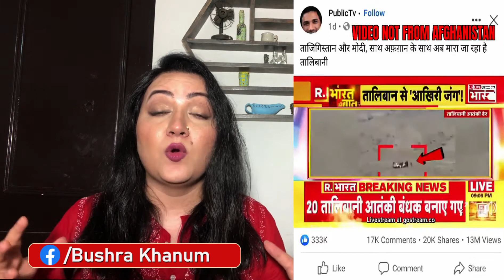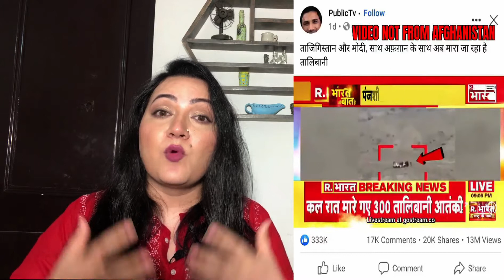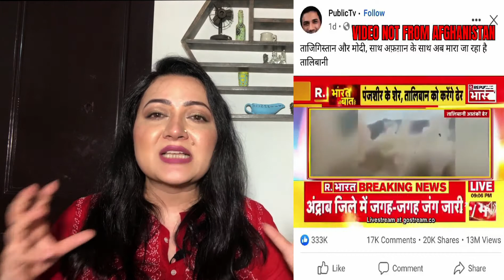Afghanistan|Taliban पर गोदी मीडिया के झूठ का पर्दाफ़ाशRepublic Bharat|ABP news|India Today|Times NOW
रिपब्लिक भारत, इंडिया टुडे समेत न्यूज़ चैनल्स ने पंजशीर में तालिबान पर हमले के नाम पर पुराने वीडियो दिखाये

रिपब्लिक भारत ने 23 अगस्त को अपने शो ‘ये भारत की बात है’ में अफ़गानिस्तान की बात की. पूरे शो में चैनल ने तालिबान के साथ पंजशीर की लड़ाई के बारे में बात करते हुए कई विज़ुअल्स दिखाए. आधे घंटे के इस शो में 1 मिनट 38 सेकंड पर ऐंकर सैयद सोहेल कहते हैं, “आइये एक और तस्वीर आपको दिखाने जा रहे हैं तालिबान को कैसे पटकनी दी. देखिये ज़रा तस्वीरें. ये तालिबानी लड़ाके आप देख रहे हैं. तालिबानी आतंकी, जिन्हें धमाका कर मार दिया. पंजशीर के लड़ाकों ने तालिबान को धूल चटा दी है, कम से कम ये तस्वीर ये बयां कर रही है.” दावा किया गया कि पंजशीर घाटी के बाहर तालिबान के आतंकी मौजूद थे जिन्हें वहां के लड़ाकों ने हरा दिया.

ये वीडियो टाइम्स नाउ, TV9 भारतवर्ष और ABP न्यूज़ ने भी चलाया. TV9 भारतवर्ष ने दावा किया कि 800 तालिबानी बिना लड़े ढेर हो गए. टाइम्स नाउ ने बताया कि अफ़गानिस्तान के उप राष्ट्रपति अमरुल्लाह सालेह ने कहा कि पंजशीर घाटी के आस-पास तालिबान अपने लड़ाकों को इकठ्ठा कर रहा है. ABP न्यूज़ ने 23 अगस्त के 2 शो में ये वीडियो दिखाया